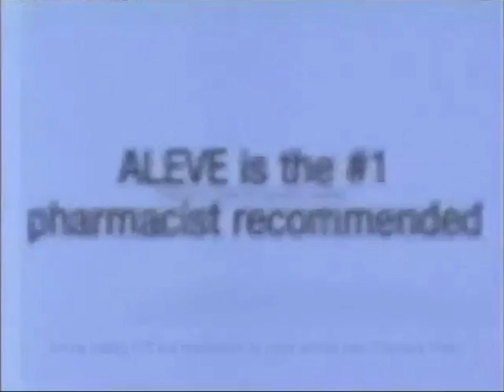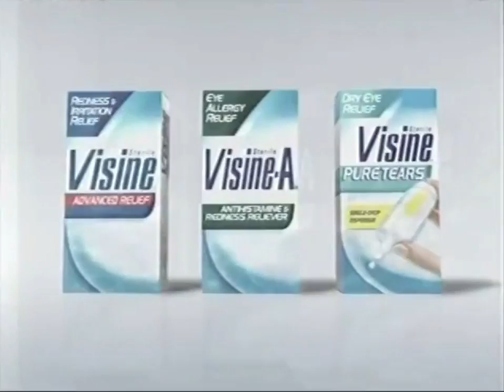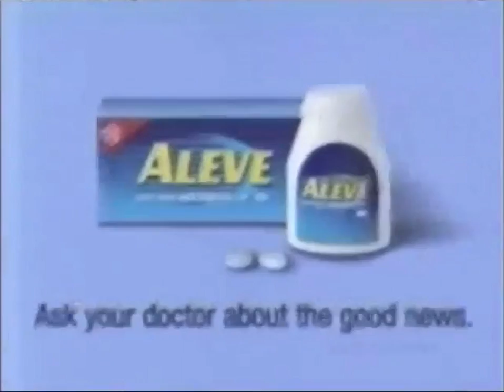NBC Commercials - July 9, 2005